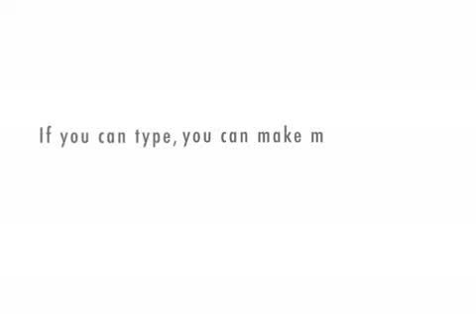Albert Einstein Speeches (11)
Albert Einstein, letter to the American League (1937)